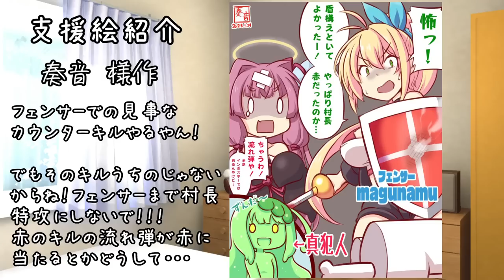【Among us】エピソードオブジャッカル～脳破壊編～茜ちゃんの宇宙日記７０【VOICEROID実況プレイ】【なのそん】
今回は2月7日のなのそん13人回よりお届けします！
人外たくさん！寝取られたくさんの脳破壊ルールだよ！

おまけは1月24日の15人回より抜粋